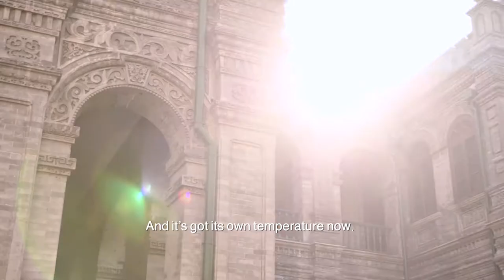Former Site of Duan Qirui Government | Hygge with Baiyu | Walk with Me!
My next pandemic staycation is at the beautiful former Site of Duan Qirui Government.

I've walked past here many times as a child.

Only knowing that this was old street, the Iron Lion Alley.

Until today, I didn't even know that this place had witnessed the eminent life of the Aisin Gioros, and had been anointed with the righteous ardor of the Republic students against the puppet government.